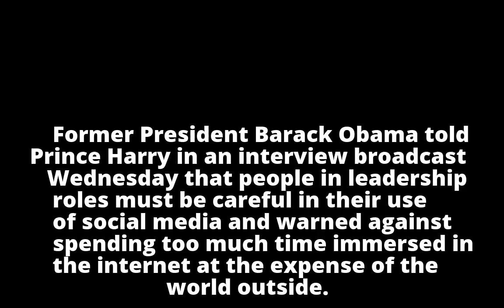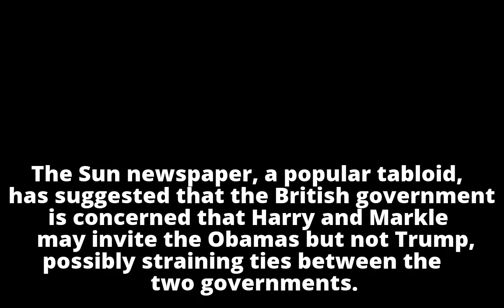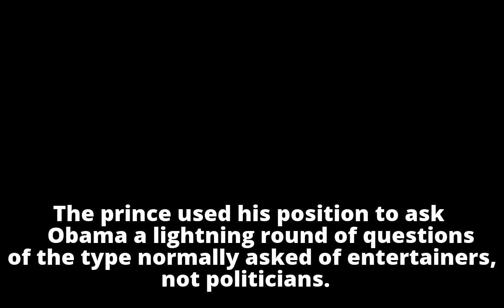Barack Obama to Prince Harry: Leaders must use care on social media